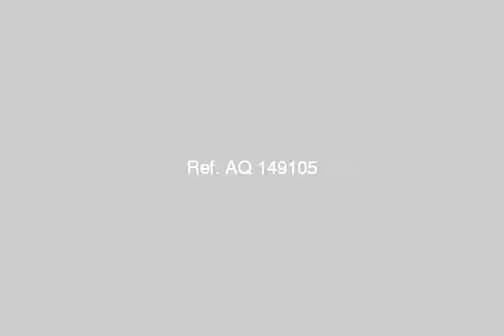التجمع الخامس الحى الثالث - mlseg.com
فيلا 520متر السعر 5مليون للاستعلام / - التجمع الخامس الحى الثالث - Egypt Real Estate |    Greater Cairo |    New Cairo Fifth District |     Villas For Sale